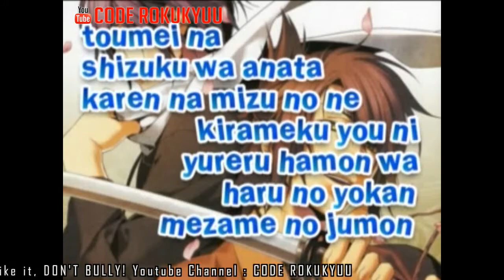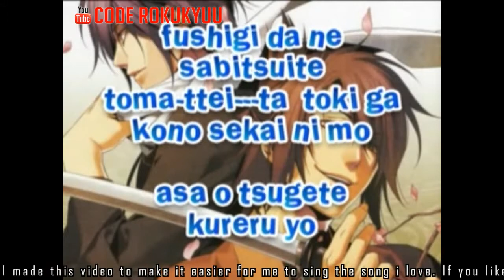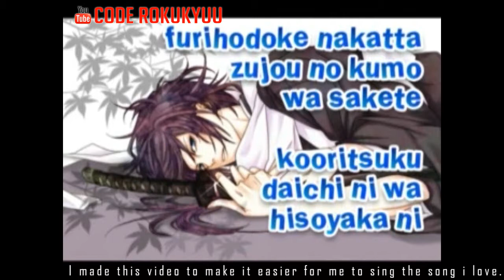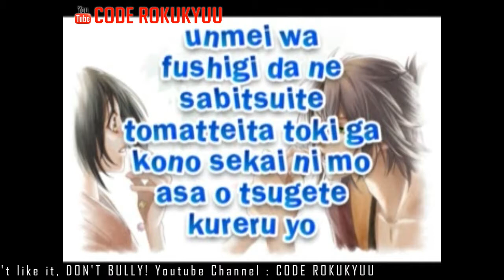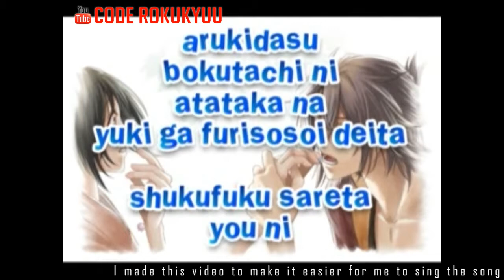L'Arc~en~Ciel - Snow Drop - Karaoke Instrumental with Lyric Romaji